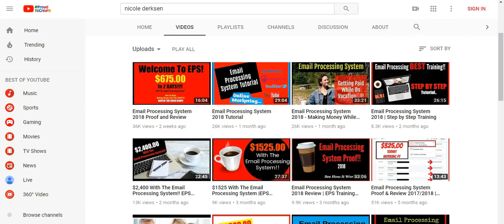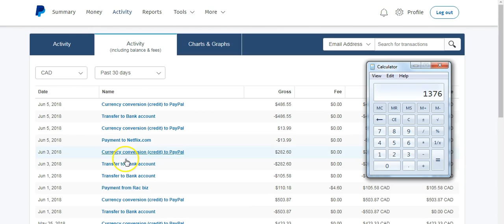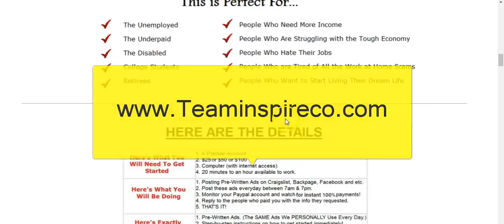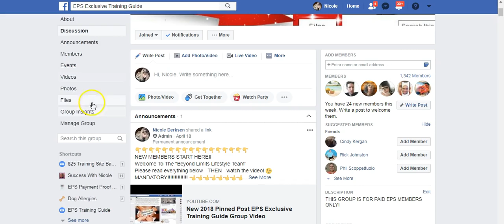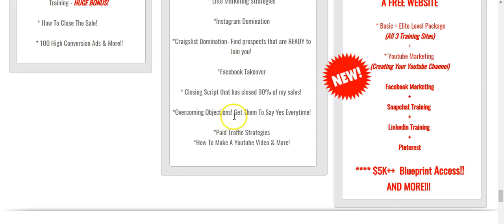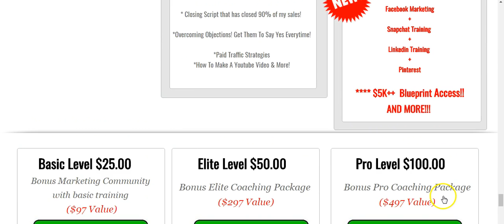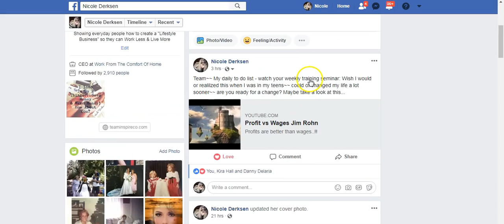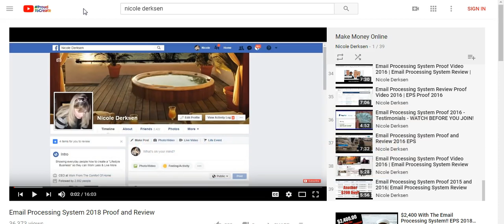Email Processing System 2018 Review Step by Step Presentation For Beginners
What is Email Processing? The Email Processing System opened its doors in 2010 and since then they have helped thousand upon thousand of families create financial freedom!

Email Processing has truly changed my life! I believe it's one of the fastest way a complete newbie can start making online fast, especially in 2017 & 2018!

Can somebody with no skills join Email Processing and still create great results? Yes they can! If you can follow step by step instructions you can make money with this simple money making online opportunity! If you want to earn cash online fast in 2017, all you need is internet connection and a laptop and start creating extra cash from the comfort of your own home.

What will you be doing with Email Processing? You will be copying and pasting pre written ads on Social Media. When somebody responds to your ad and joins your team, you get paid 100% commission!

Every month I am able to generate over $2,000 per month, working 2-3 hrs per day, 4 days a week!

Are you ready to change your life with Email Processing?

You can earn $25, $50 and $100 Daily to your Paypal or even Payza account. I have full step by step training in place for you, so even if you have never made any money online, the Email Processing System 2.0 is a great way to start. There is no waiting for a paycheck and you can start making money as soon as you go over your training and get started.

With the Email Processing System 2.0 you receive Bonus training that the original EPS or Email Processing System does not offer. The original EPS or Email Processing System only gives you access to the EPS back office with a simple booklet and that is it. With EPS 2.0 you can now earn higher commissions, and learn how to have a successful business from home. Full support and tons of training included. What do you get when you join today?

- Training site with step by step video tutorials (each level has it's own training site) and if you start at the higher levels, you can access to all 2 or 3 training sites
- Access to my Facebook training and support group with Extra Bonus training video tutorials and extra document files with extra training.
- Added to our proof group so you can show proof to others until you make your own
- Added to our team chat where again your not left alone and can ask questions 24/7
- Of course my one on one training to answer your questions and help you each step of the way
- Soo much more! I am adding in new training all the time to the group and to my training sites!